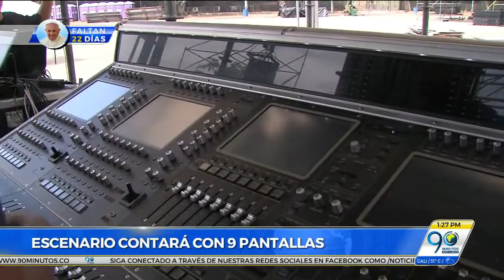Agosto 15 2017 Conozca las características que tendrá el escenario del Festival Petronio Álvarez